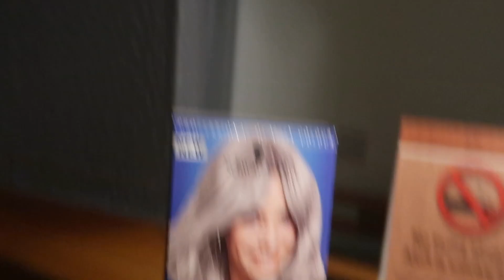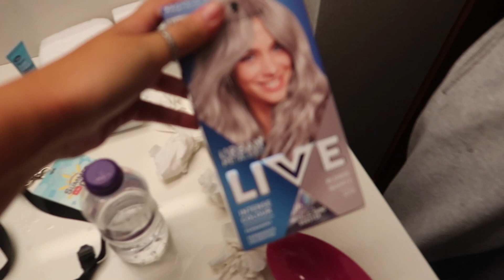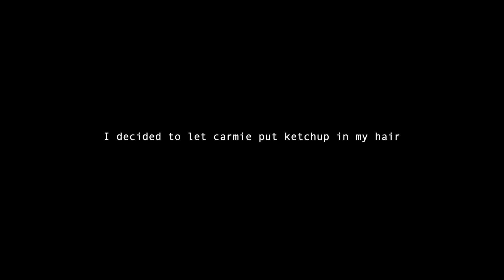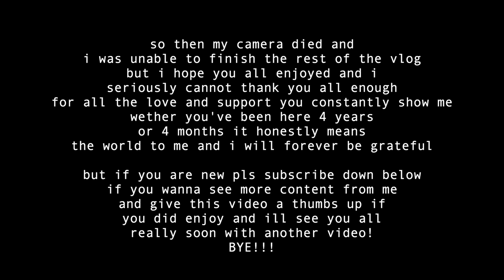I DYED MY HAIR AND IT TURNED GREEN SITC 2019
I DIED MY HAIR AND IT TUNED GREEN SITC 2019

Jasmine Clough C/O S71
Studio 71
18 Soho Square
Soho
London
W1D 3QH
United Kingdom

Jas x